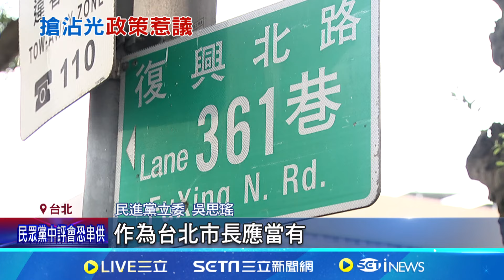轟蔣萬安設"麟洋路"蹭過頭! 吳思瑤:敢開刀更名中正路｜94要賺錢